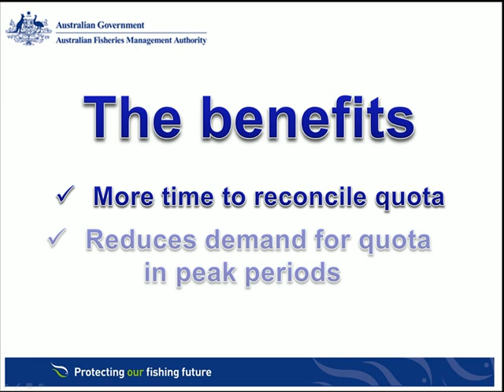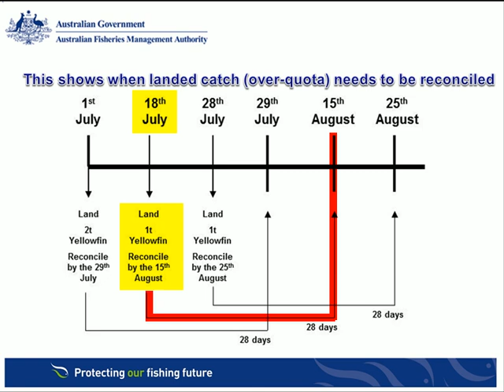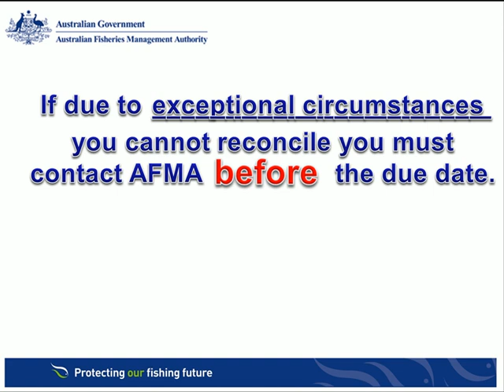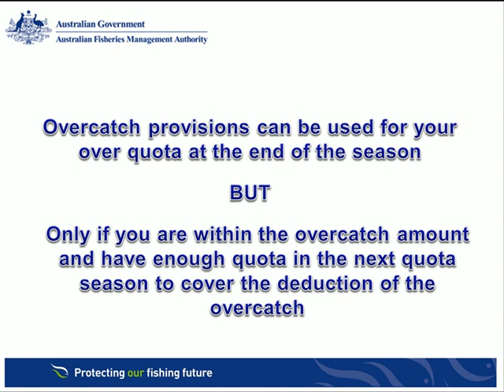AFMA's 28 day continuous quota reconciliation explained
This video will explain AFMA's 28 day continuous quota reconciliation arrangement.